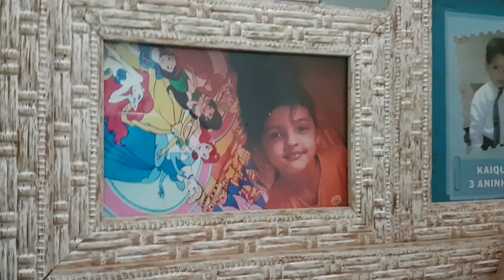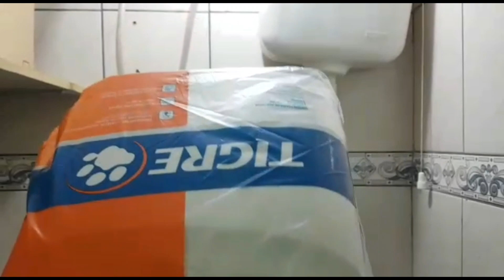Diário da obra 10- finalizando os detalhes